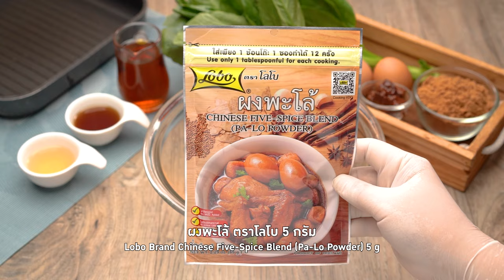อาจารย์ยิ่งศักดิ์ เสิร์ฟเมนู หมูแดงฮ่องกง | อร่อยล้ำสมัยมีสไตล์ไปกับโลโบ | Perfect Cooking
อร่อยล้ำสมัยมีสไตล์ไปกับโลโบ แค่มีโลโบผู้รู้จริงในการปรุงอาหารก็ทำให้เมนูธรรมดาๆ อร่อยล้ำสมัยมีสไตล์ไปกับโลโบแล้วค่ะ ติดตามได้ทุกวันจันทร์ เวลา 09.10 น. ทางช่อง 8 กดหมายเลข 27 ติดตามข้อมูลข่าวสารของผลิตภัณฑ์โลโบได้ทาง Facebook : Lobo

▲Line @yingsakfood